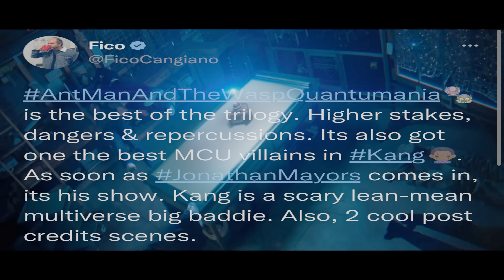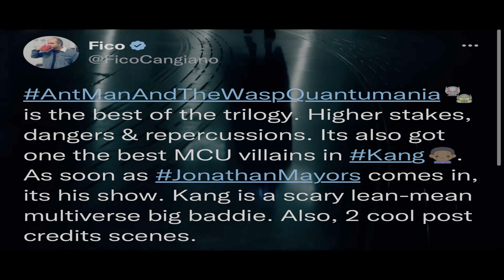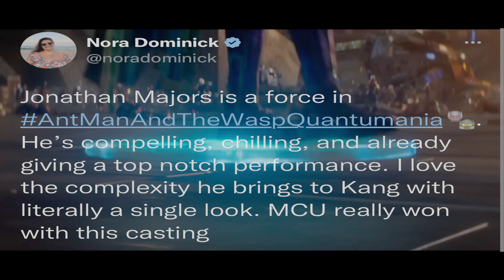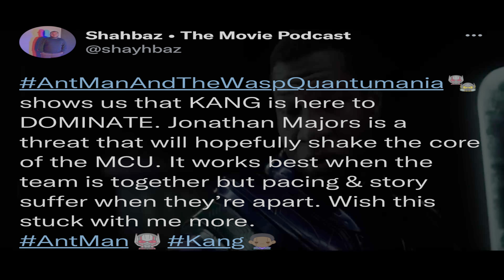Antman And The Wasp Quantumania Reviews: Jonathan Majors DOMINATES As Kang The Conqueror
The Antman And The Wasp Quantumania reviews are in and Jonathan Majors appears to absolutely dominate his role as Kang The Conqueror in the upcoming film!

Ant-Man & The Wasp Quantumania is of course the follow up to the critically acclaimed Marvel Studios film, Ant-Man And The Wasp. This will be an incredible movie and it is said to be extremely emotional for many involved. The reviews are pretty strong regarding the Ant-Man Quantumania release and more during this Antman 3 video! For more Ant-Man And The Wasp Quantumania Reviews and info make sure you keep it locked right here!